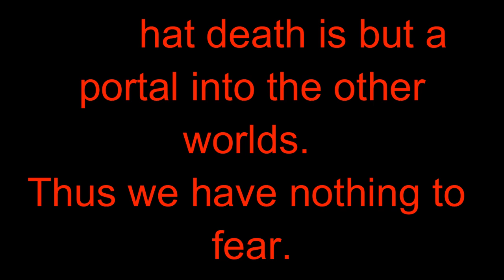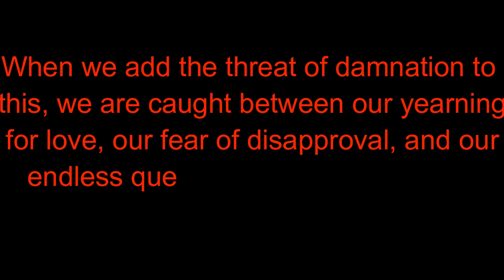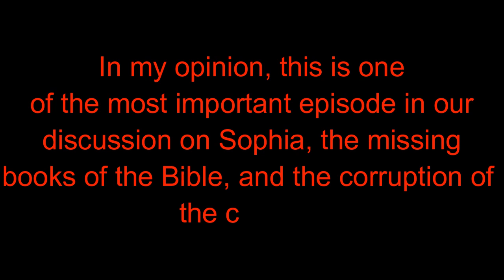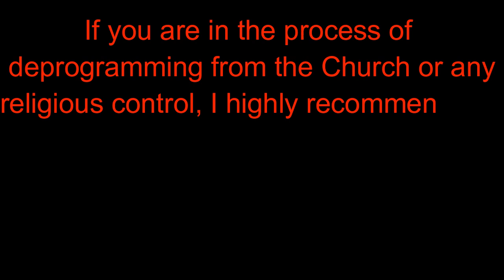Return of The Divine Sophia & The End of The Age of Pisces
of The Divine Sophia Book: